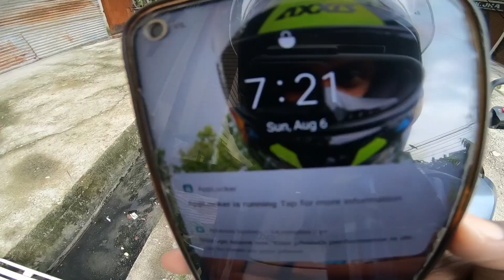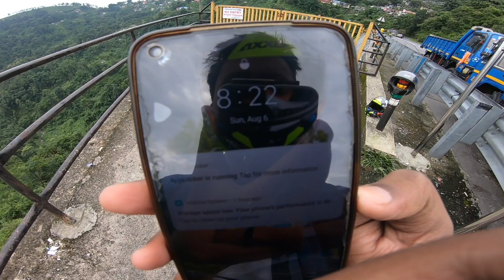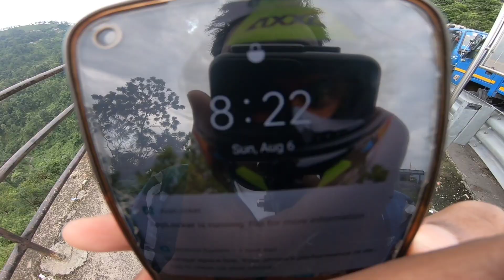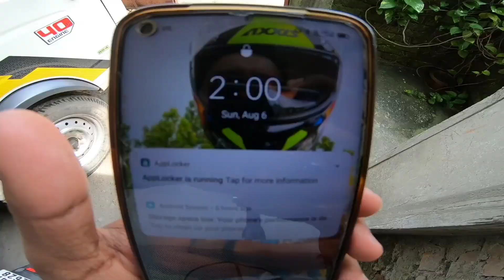Sunday Ride 😃😍 with my ktm duke250 2023 Tindharia